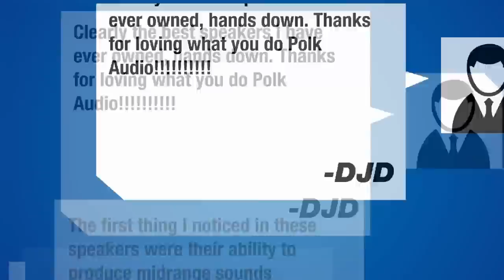Polk Audio RTI A9 Floorstanding Speaker Review